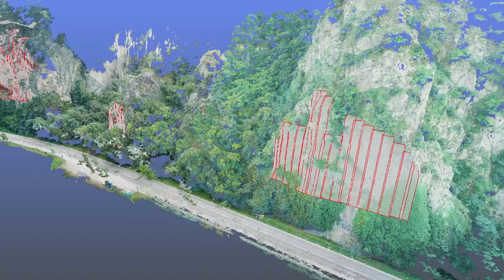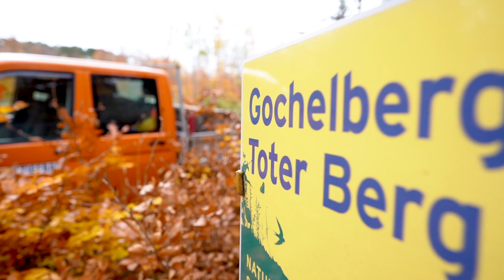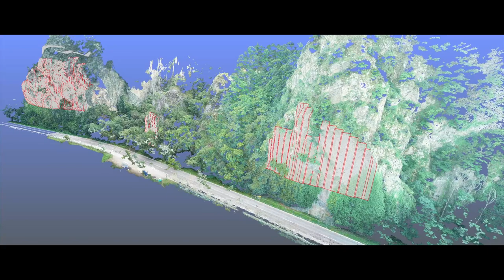B33 - Hangsicherung - Baudokumetation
Auftraggeber: Swietelsky
Produktion: BANANAMOVIE
Kamera: Joachim Hausleitner
Drohnepilot: Joachim Hausleitner